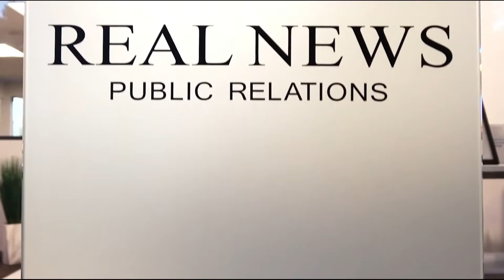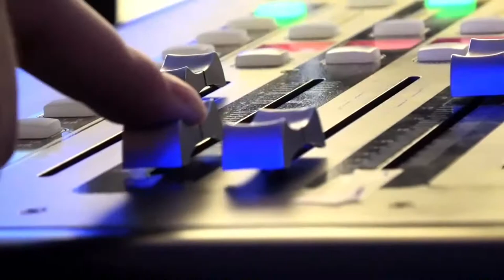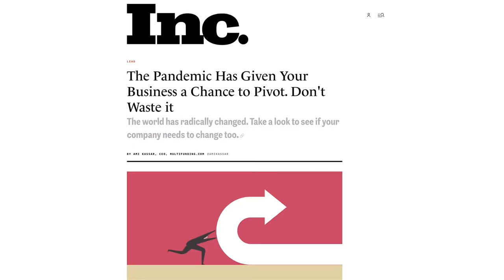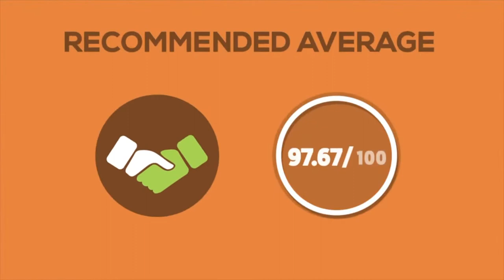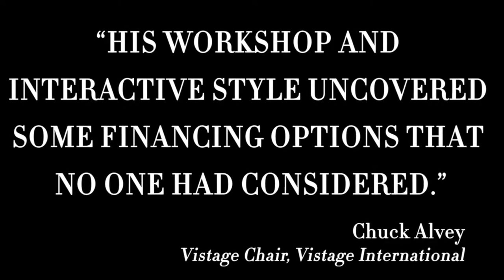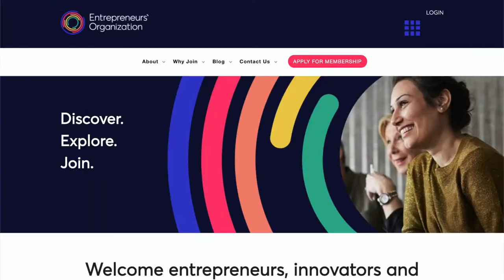Ami Kassar, CEO of MultiFunding LLC | The Jeff Crilley Show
Today on The Jeff Crilley Show, Jeff sits down with Ami Kassar: Speaker, Author, and CEO of MultiFunding LLC to discuss: how much risk should you be willing to take when looking to grow your business?